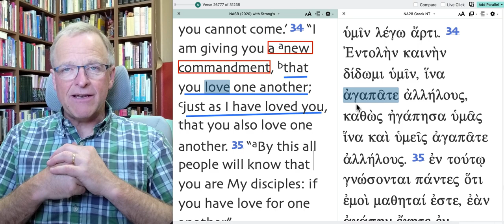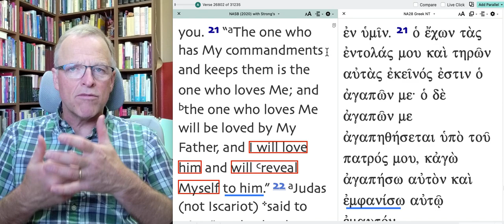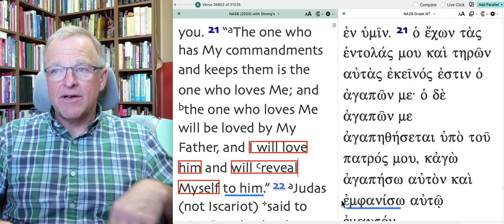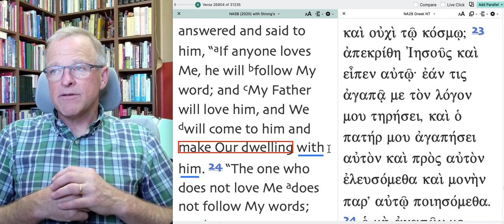The Holy Spirit and You part 103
What is our motivation for proper living if it is not the Law?